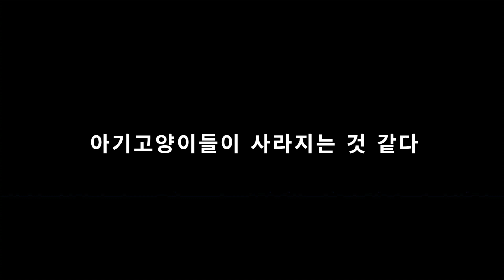결국 다 사라진 아기고양이 그리고...